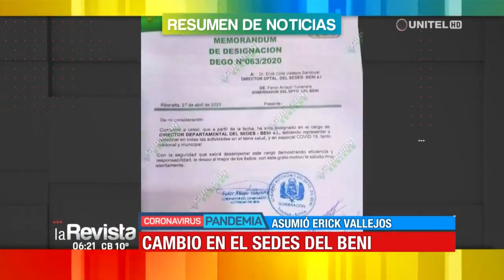Conozca los principales temas de La Revista en nuestro Resumen de Noticias